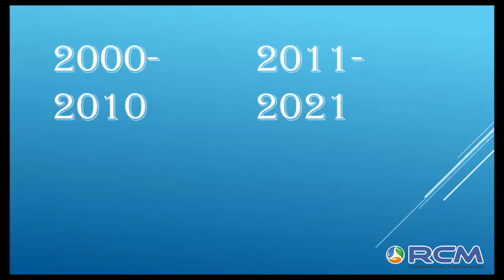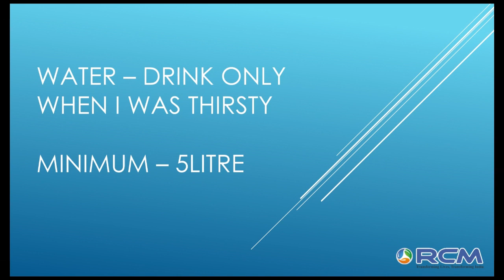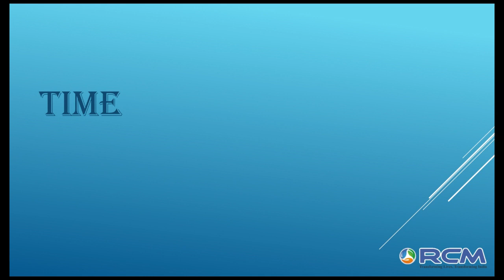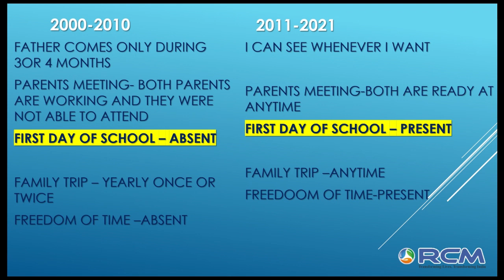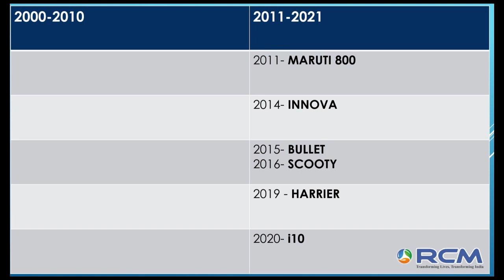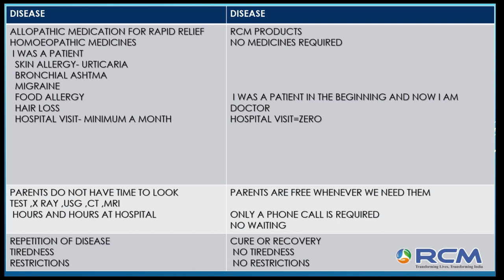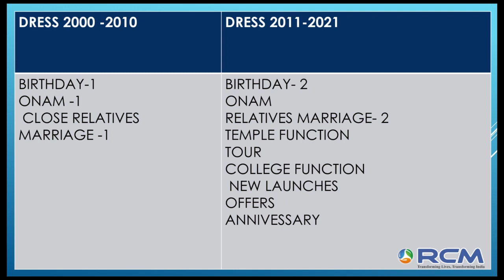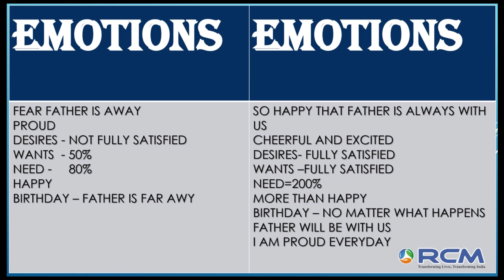Dr. ARUNIMA BEENU - FROM THE PAGES OF MY LIFE ( Part 1 ) / RCM MALAYALAM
RCM YOUTH ICON LEADERS MEET SHARING HER LIFE EXPERIENCE...